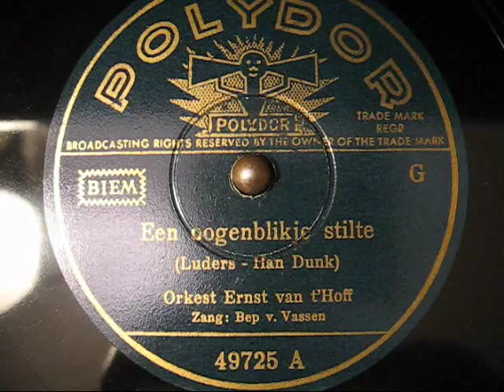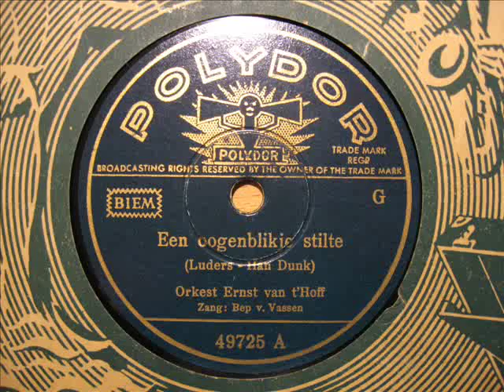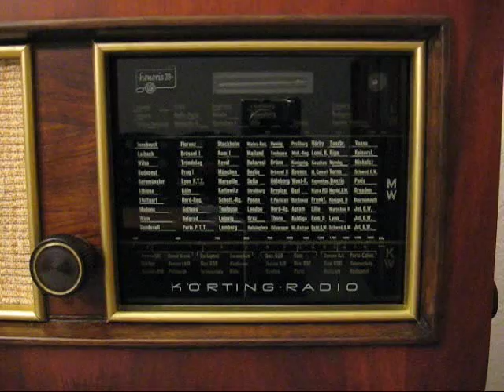Ernst van´t Hoff - Een oogenblikje stilte (1942)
Bep v. Vassen sehnt sich in dieser Aufnahme (1942) nach etwas Ruhe und Frieden in einer lauten, lärmenden Welt.

Bep v. Vassen is singing about her longing for peace in a world full of "noise".

Orchester Ernst van t´Hoff
Gesang: Bep v. Vassen
Polydor 49725
Matrizennummer: GTB-CAH 337
Aufnahmejahr: 1942
Recorded by: Geluids Technisch bureau Bakker, Den Haag, The Netherlands